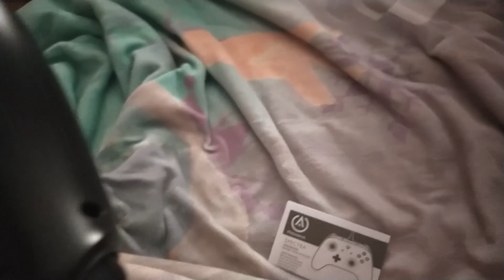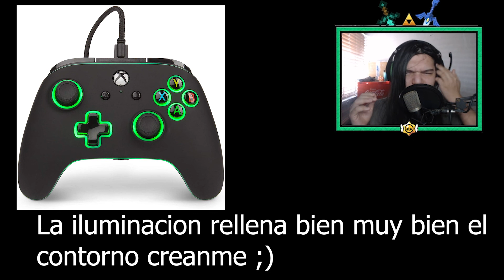Unboxing Control Xbox Spectra!! Tiene RGB ¡¡Probándolo en juegos!!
Espero les haya gustado el video!!! xD Realmente el Control esta mega genial!! Ya sere mas activo en el canal de Youtube!! y no olviden seguirme en Trovo!! jijiji

Quieres donarme para apoyarme en pagar mi capturadora que saque de la coppel? TuT

Quieres comprar AkdaChests!? Contienen cartas que haran que el directo sea bastante divertido y dinamico!!!

Se te antoja un AkdaBox!? Los Akdabox contienen Skills que me trolearan en el directo!!

-Discord: Exclusivo para la gente activa del canal

-Quieres agregarme en los juegos que juego?-
-Fortnite: Akdari (No olvides usar mi codigo de creador: Akdari)
-Brawl Stars: 2R2CQGRJY
-Roblox: Akdari

-Quieres unirte a mis club o clan?-
Brawl Stars: Akdarisiados 4.7
Brawl Stars 2do: Akdasitos 4.7

-Horario-
Videos: En cualquier dia, ahora no hay videos diarios
Directos:
Todos los dias!! En Trovo!!